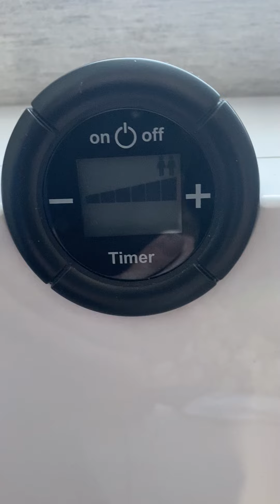Смена фильтра в Аэропак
Как заменить фильтр в настенном проветриваете Аэропак